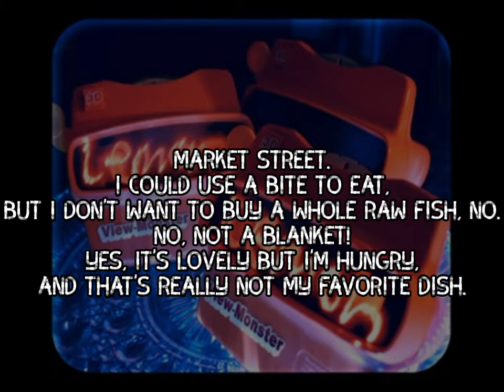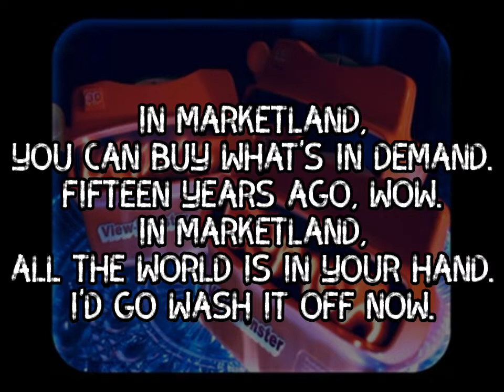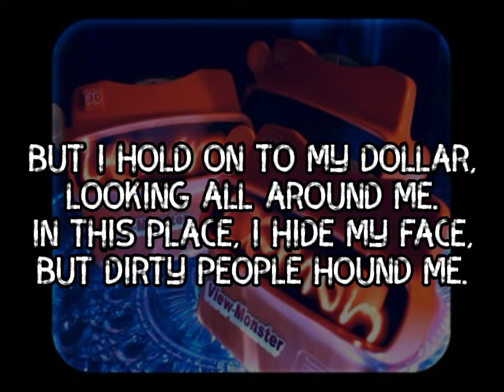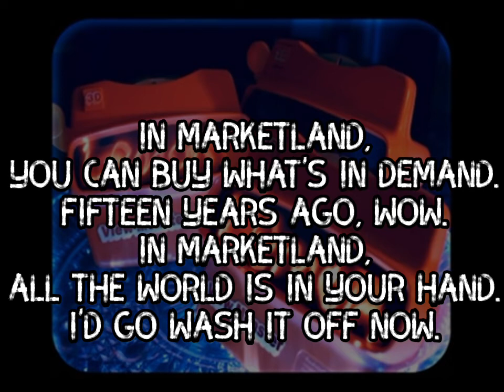Marketland - Lemon Demon/Neil Cicierega || Lyric Video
Lyric video for the View-Monster song
Marketland

Lyrics:

Market Town.
What a doozy walking ‘round
With all these putrid people everywhere.
“You've gotta buy this!”
Screams a whiskey stinking vermin vendor
Holding up a rotten pear.

But I hold on to my dollar,
Looking all around me.
In this place, I hide my face,
But dirty people hound me.

Market Street.
I could use a bite to eat,
But I don't want to buy a whole raw fish, no.
No, not a blanket!
Yes, it's lovely but I'm hungry,
And that's really not my favorite dish.

So I hold on to my moolah,
My mazuma, money.
There's no trash that's worth my cash,
It all just smells too funny.

In Marketland,
You can buy what's in demand.
Fifteen years ago, wow.
In Marketland,
All the world is in your hand.
I'd go wash it off now.

Market Lane.
Either I'm going insane
Or there's an urchin hawking book reports.
Oh, that's a new one:
Some old guy with just one eye
Selling his obviously soiled shorts.

Market Hell.
There's no food too old to sell.
There is no merchandise too urine-stained.
Scream the whiskey stinking vermin vendors.
Well, at least I'm entertained.

Still I hold on to my moolah,
My mazuma, money.